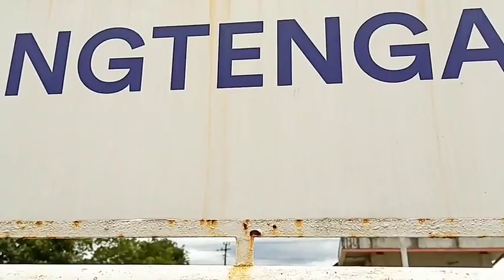Part 10 Kompilasi Perjalanan KERETA API PANGRANGO Bogor Sukabumi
@ADEOC678 kompilasi perjalanan kereta api pangrango sukabumi bogor area cicurug dan parungkuda | Part 10